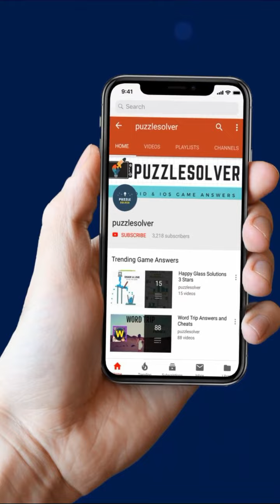Wordbrain Kraken Level 8 Answers - Wordbrain Kraken Updated 2019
Wordbrain Kraken Level 8 Answers, The puzzle was updated on January 31, 2019. The answers and the complete walkthrough are as follows.